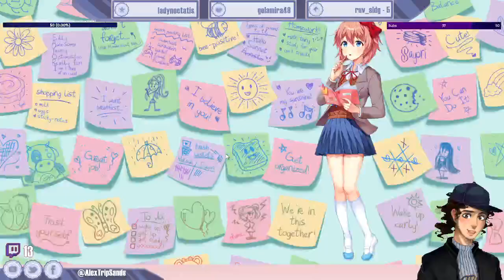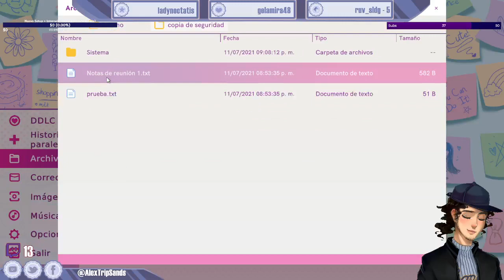Equilibrio (Parte 2) Historia de Sayori y Natsuki - Doki Doki Literature Club Plus! # 18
Estamos jugando esta historia en la plataforma morada. ¡Los espero!
¡No olviden seguirnos! 😉
Compartan, no resuban ♥